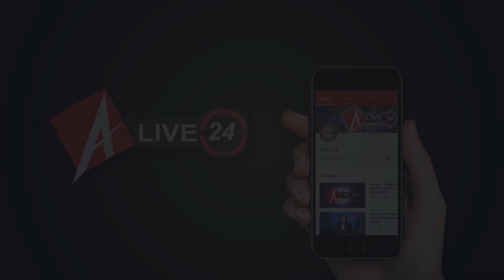पहली बार मास्क पहने नजर आएंगे मतदाता, नेताओं के लिए आए नए नियम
चुनाव आयोग ने बिहार विधानसभा चुनाव 2020 की तारीखों का एलान कर दिया है. मुख्य चुनाव आयुक्त सुनील अरोड़ा ने बताया कि, बिहार में पहले चरण के मतदान 28 अक्टूबर को होंगे. दूसरे चरण के मतदान 3 नवंबर को होंगे. तीसरे चरण के मतदान 7 नवंबर को होंगे, वहीं मतगणना 10 नवंबर को होगी.